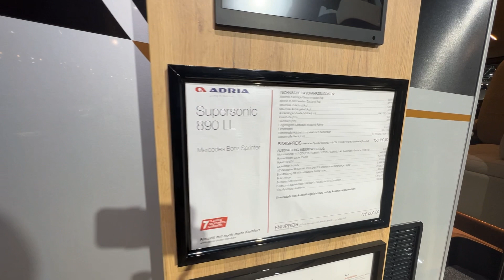2024 Adria Supersonic 890 LL Interior And Exterior Caravan Salon 2023 Dusseldorf